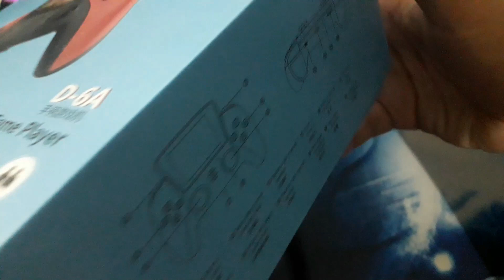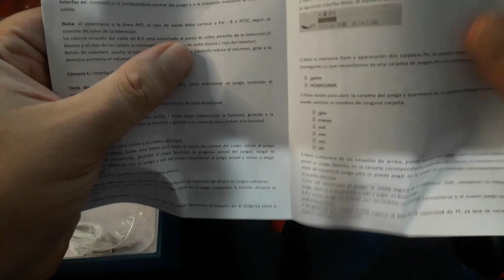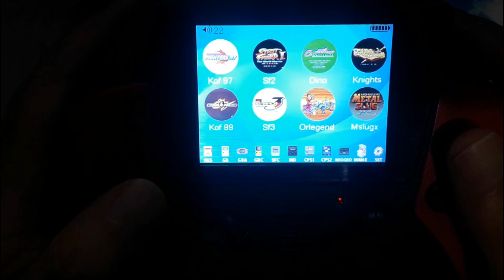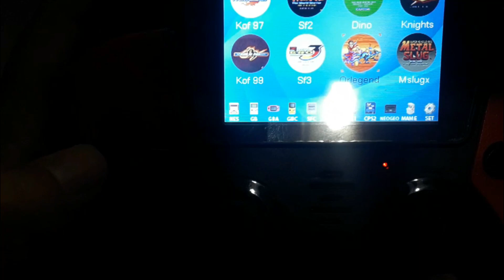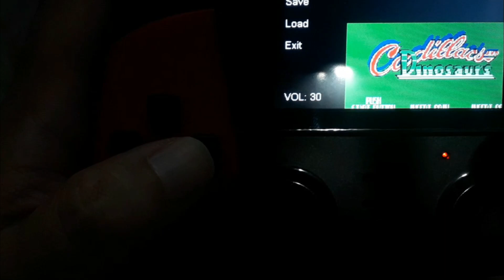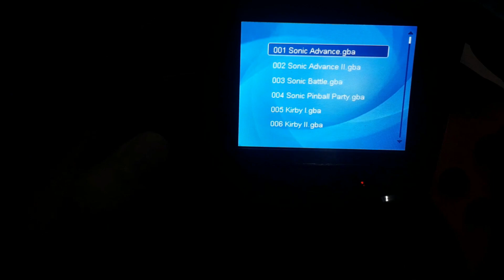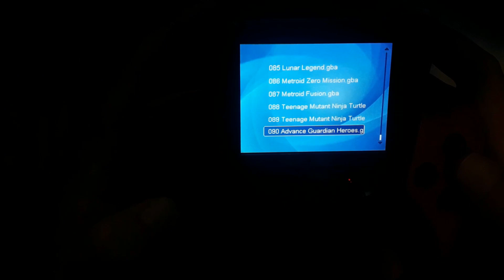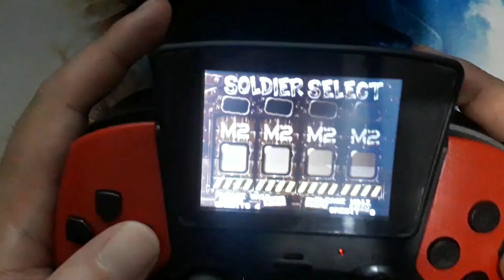🎮 UNBOXING - POWKIDDY D6 DUALSENSE CONSOLE GAMEPAD RETRO 2000 JOGOS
🔴Contato Loja LORD GAMES: Shopping Oiapoque, Pátio 1, Portaria 7 - Box 434/435. Endereço: Av. Oiapoque nº 156 - Centro - BH/MG.

Tieixplay na área!!!

Lives: Quinta-Feira, Sexta-Feira, Sábado e Domingo

✔ID XBOX ONE: Tieixf1222
✔ID PS4: Tieix-tieixpam
✔ID WII U: Jkennedy13